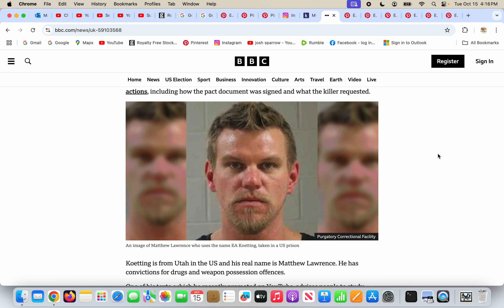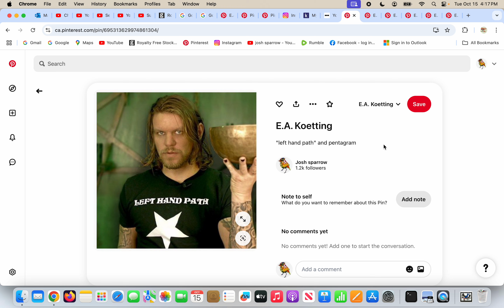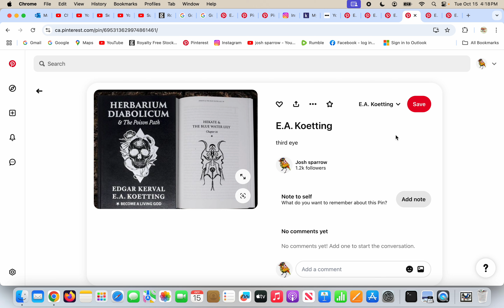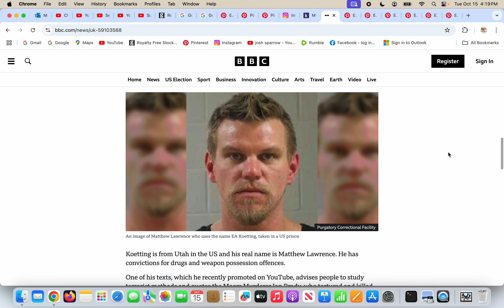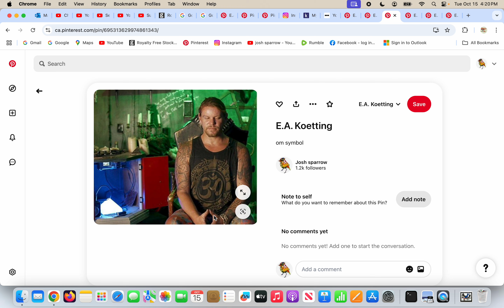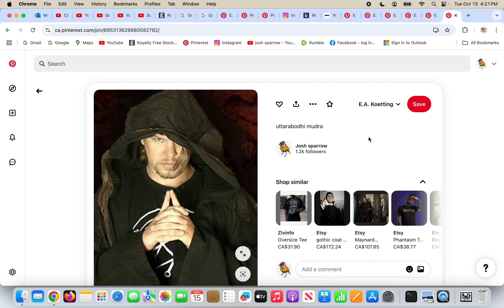former youtuber inspires murder?!!